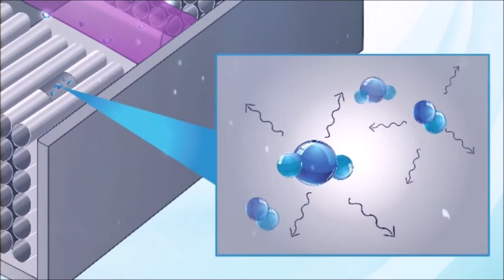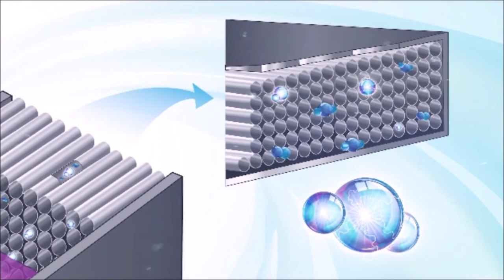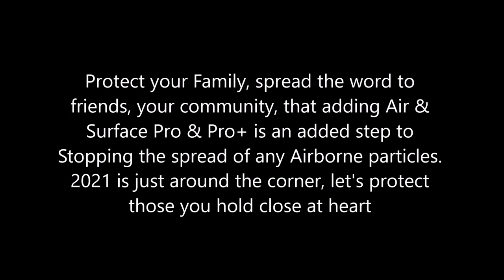My ActivePure behind the Scene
This video was uploaded to illustrate how the Air & Surface with ActivPure Technology works, and how it kills 99.98% of contaminants and airborne viruses, plus eliminate Molds and Smelly Oders inside your Home or Offices. Along with CDC Guidelines, you'll be protecting your family this Winter 2020.